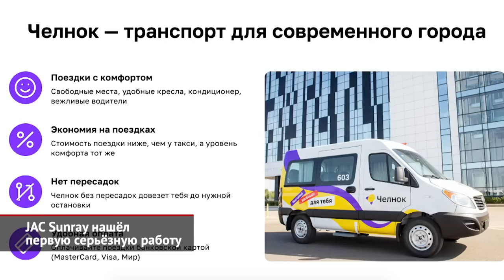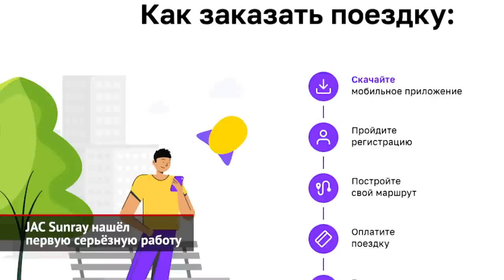JAC Sunray нашёл серьёзную работу. УАЗ Хантер предложит «грязную» версию | Новости с колёс №2170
Этой весной на выставке «Строительная техника и технологии» марка JAC показывала фургончик Sunray — одноклассника нижегородской ГАЗели и фордовского Транзита. Притом внешне модель сильно напоминает мерседесовский Спринтер прежнего поколения. Сама машина — это стандартный цельнометаллический фургон, в который доработчики готовы врезать стёкла и вставить сиденья, получив автобус. Под капотом скрывается двухлитровый турбодизель отдачей 150 сил, с которым состыкована шестиступенчатая «механика». И вот, как стало известно телеканалу «Авто Плюс», JAC Sunray нашёл первую серьёзную работу. В Набережных Челнах ультракороткую пассажирскую модификацию «китайца» выбрали для организации «перевозок по требованию». Что это такое. Человек через мобильное приложение вызывает машину, а система указывает ближайшую точку посадки. К подъезду жилого дома заказанный микроавтобус, конечно, не подъедет, но идти пассажиру придётся не дальше пятисот метров. То же и с местом высадки. Система выберет оптимальную геопозицию, чтобы клиенту было недалеко шагать до места назначения. На выходе получается нечто среднее между такси и маршруткой. Цена такой услуги тоже будет «половинчатой». Разработкой сервиса, который позволит перевозчикам частично отказаться от фиксированных линейных маршрутов, занималось дочернее подразделение концерна КамАЗ. А назвали новый формат перевозок «Челнок». Справедливости ради отметим, что перевозки по требованию были впервые организованы на территории Новой Москвы. Приложение «По пути» повысило транспортную доступность района, помогая жителям быстрее и безопаснее добираться до метро, МЦД и МЦК. Автобус можно вызвать через приложение «Московский транспорт», и в течение 30 минут он подъедет на «виртуальную» остановку, расположенную не дальше пятисот метров от места заказа. Сейчас система начинает работать и в исследовательском центре «Сколково».

От высоких технологий — к привету из прошлого. Ульяновский автозавод начал предлагать покупателям внедорожники… с инжекторными двигателями класса Евро-0. Такой мотор можно заказать для Хантера, «буханки» и «головастика». Скажем, Хантер Евро-0, лишённый каталитического нейтрализатора, дилерам рекомендуют продавать по цене 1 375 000 рублей. Такая же модель, но отвечающая классу Евро-5, обойдётся покупателю дороже на 20 000 рублей. УАЗ прежде делал «грязные» модели только по заказам от военных и полиции. А сейчас такую технику решили предложить и широкому потребителю. Учитывая внедорожный образ жизни большинства владельцев «уазиков», это предложение может оказаться весьма интересным. И для справки. В России сейчас формально действуют нормы Евро-5. Однако этой весной федеральное правительство временно разрешило продажи упрощённых автомобилей, для которых среди прочего допускается и понижение экологического класса.

00:00 JAC Sunray нашёл первую серьёзную работу
01:35 УАЗ Хантер предложит «грязную» версию